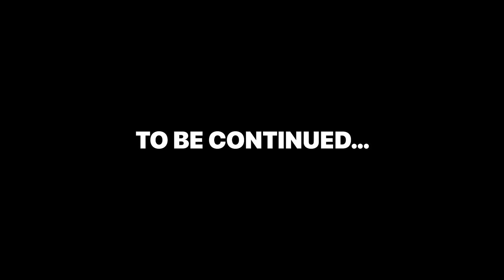YEH KAHAAN AAGHE HUM🤦🏻| bahout thand hai yahaan / saqib creation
50MM LENS

Saqib Creation
From - Jammu city, JK ( India )

/Location: jammu

/Video edit : iPhone 11